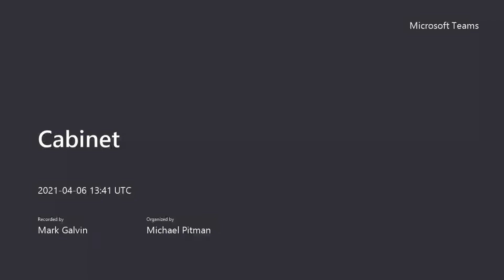Cabinet 6 April 2021